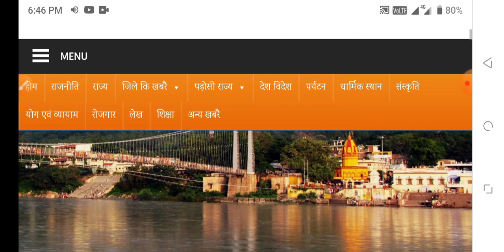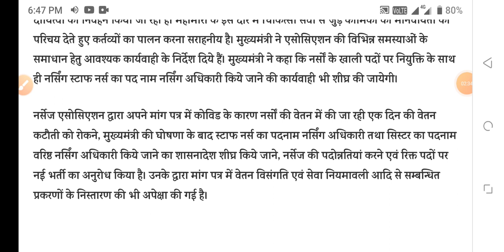नर्सिंग वालो को मिला बड़ा सम्मान खुशखबरी अब होंगे सपने सच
NURSING JOB
NURSING PERMANENT

Mksbro5
Provide medical news

1. TARGET HIGH BOOK { IN ENGLISH}

2.TARGET HIGH BOOK { IN HINDI}

3.PR YADAV VOL.1

4.PR YADAV VOL.2

5.PR YADAV VOL.2 (HINDI)